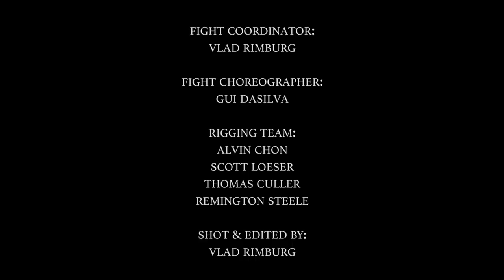Black Panther Fight Scene - Black Panther vs White Wolf (Proof Of Concept)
This is a proof of concept video for the character Black Panther.

fight coordinator:
vlad rimburg

fight choreographer:
gui dasilva

rigging team:
alvin chon
scott loeser
thomas culler
remington steele

shot & edited by:
vlad rimburg

performers:
black panther - gui dasilva
white wolf - marc canonizado

spencer mulligan
marvin ross
nate hitpas
tony vittorioso
alexander hashioka-oatfield
nathaniel perry
kirk jenkins
noah bain garret
alvin chon
remington steele
derek j alfonso
ruben maldonado

meredith richardson
noah bain garret